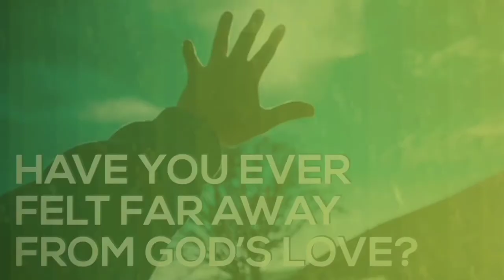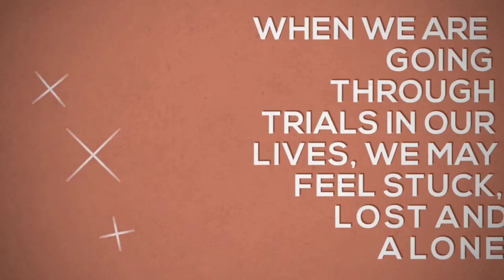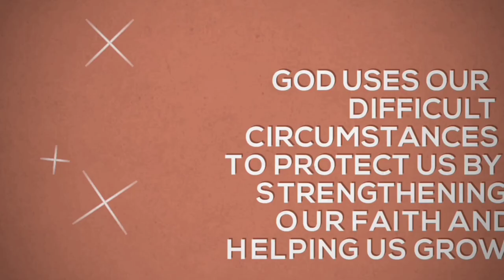The Thorns of Life| Jessica Wang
All contents are credit from:

YMI Series — The thorns of Life

Music from :

i am s piano

3. 5 REASONS WHY WE SHOULD THANK OUR TEACHERS, TODAY| WORLD TEACHER'S DAY 2020| SIR MARK

Thank you..Godbless